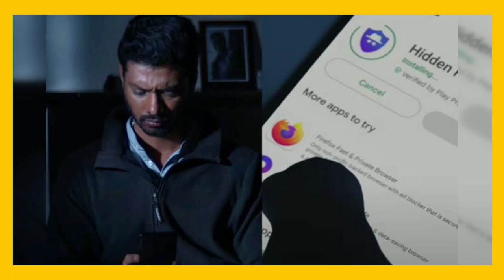Twist க்கு மேல Twist யாரு சாமி இவரு ! | Adhomugam Review | Adhomugam Movie - 360filmydecoder